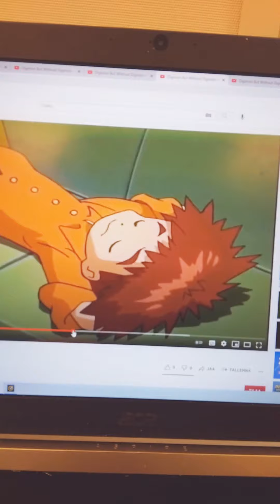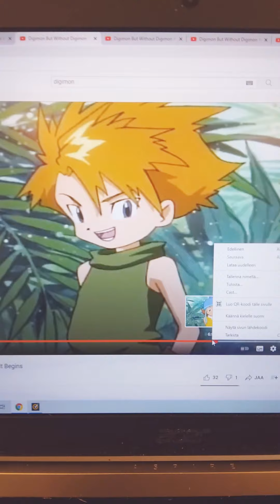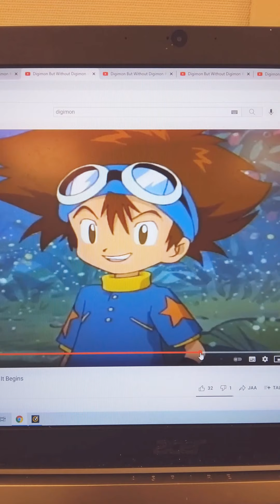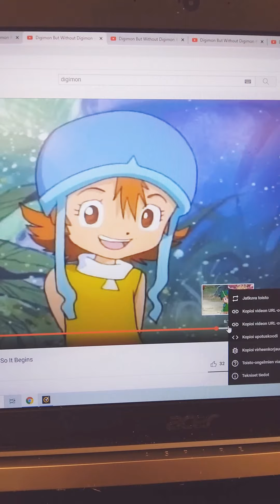JOE PARKA JOUTUI NUKAHTAA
HUUTELEVAT